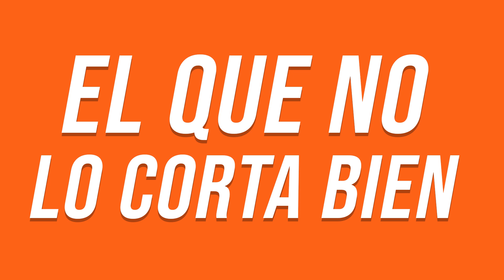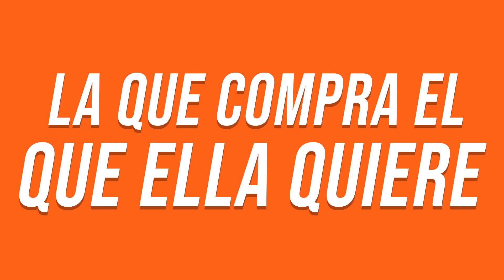Típico del PASTEL 🎂😍| Gabriel Montero